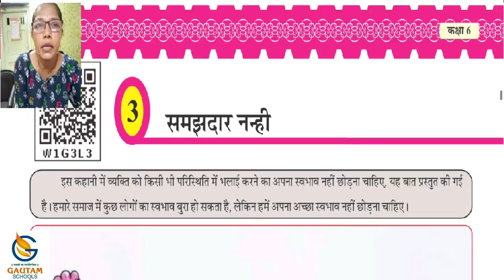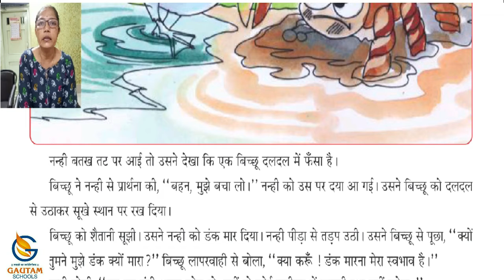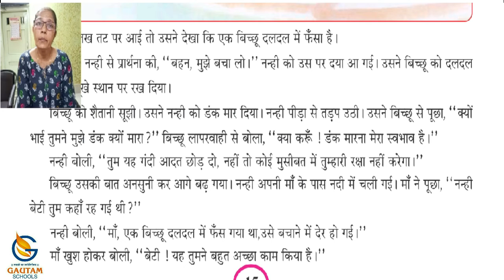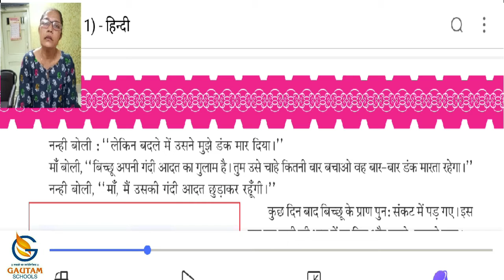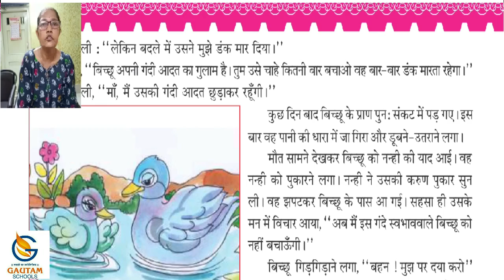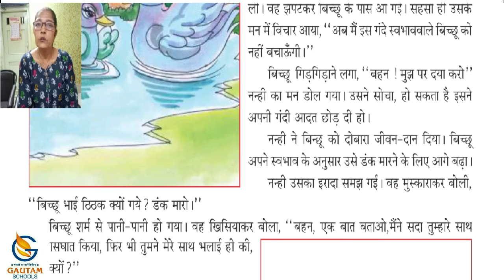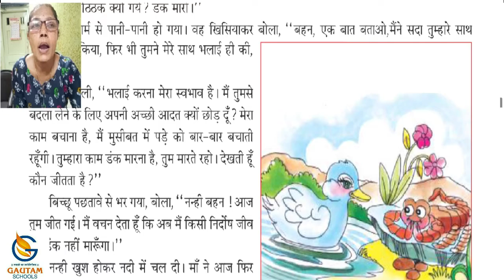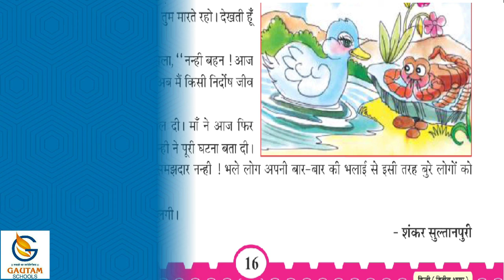Gautam Schools ll Std. 6th ll Hindi ll Chapter-3 (સમજદાર નન્હી ) ll Part.1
ધોરણ-૬ વિષય : હિન્દી પ્રકરણ : ૩ (સમજદાર નન્હી ) ભાગ-૧

ગૌતમ સ્કૂલ્સ
17 કેવડાવાડી
પલંગ ચોક પાસે
રાજકોટ -
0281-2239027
CALL - WHATSAPP